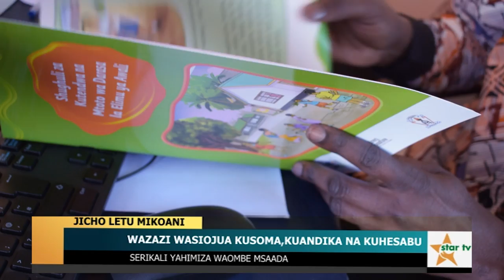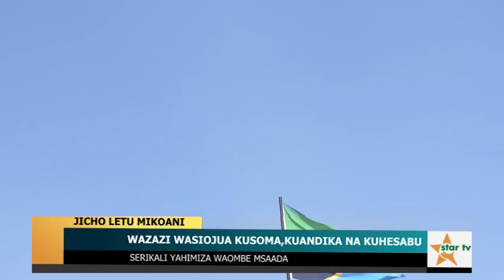WAZAZI WASIOJUA KUSOMA, KUANDIKA, KUHESABU: Serikali yahimiza waombe msaada